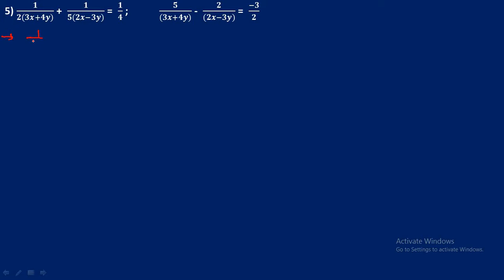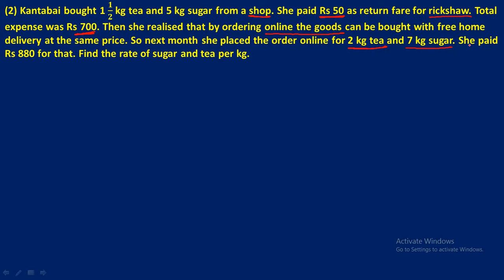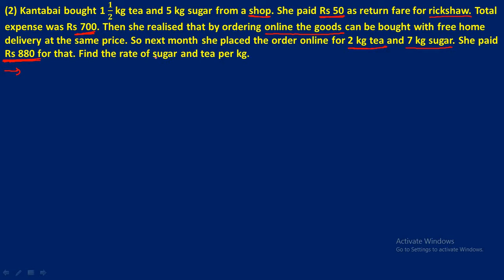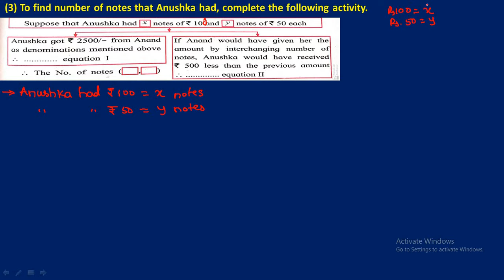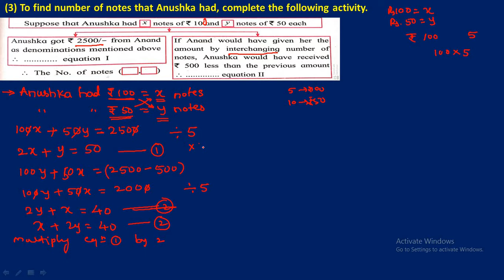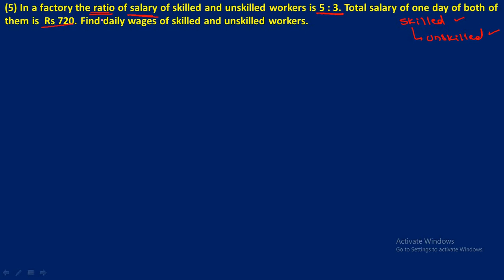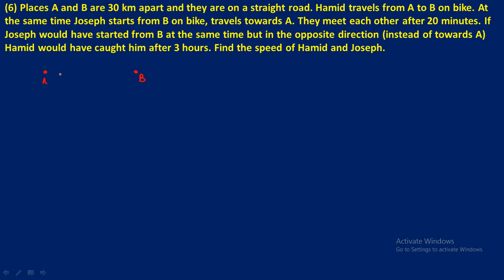Linear equations in two variables part 10 Maharashtra Board Class 10. Problem set 1 (Q.no 6,7)..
Hi Friends,
This video consists of Linear equations in two variables part 10 Maharashtra Board Class 10. Problem set 1 Question number 6,7.